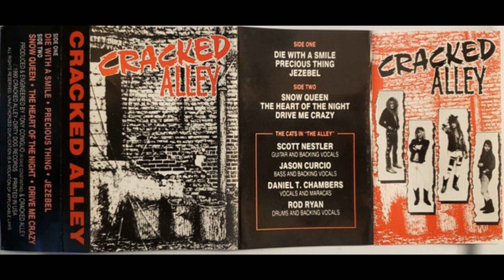Cracked Alley - Jezebel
Great "Rockin' Song" by Cracked Alley!
This is a Demo so sound can be rough at times, Still very good though!

Band - Cracked Alley
Album - Demo
Year - 1990

Here is the Facebook Group connected to this Channel; (Hard-Melodic Rock Addiction).
The Group is a place where we can discuss more Music, Post Music, Post other things and just hang out. Feel free to join!
Here is my Personal Facebook Page if you want to add me as a Friend; (Robin Johansson).
You don't have to join the group or add me as a friend if you don't want to of course but i just wanna let you all know that the option exist.

All ©️(copyright) belong to the original artist and label